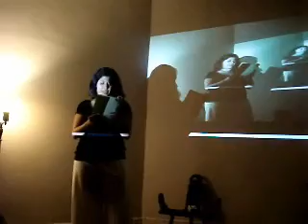Poema de Sete Faces, Carlos Drummond de Andrade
Suzana (aka Dr. Maia) and friends are celebrating the new season and life-changes as she joins the birds flying South for the time being...

Quando nasci, um anjo torto
desses que vivem na sombra
disse: Vai, Carlos! ser gauche na vida.

As casas espiam os homens
que correm atrás de mulheres.
A tarde talvez fosse azul,
não houvesse tantos desejos.

O bonde passa cheio de pernas:
pernas brancas pretas amarelas.
Para que tanta perna, meu Deus, pergunta meu coração.
Porém meus olhos
não perguntam nada.

O homem atrás do bigode
é sério, simples e forte.
Quase não conversa.
Tem poucos, raros amigos
o homem atrás dos óculos e do -bigode,

Meu Deus, por que me abandonaste
se sabias que eu não era Deus
se sabias que eu era fraco.

Mundo mundo vasto mundo,
se eu me chamasse Raimundo
seria uma rima, não seria uma solução.
mais vasto é meu coração.

Eu não devia te dizer
mas essa lua
mas esse conhaque
botam a gente comovido como o diabo.

When I was born, one of the crooked
angels who live in shadow, said:
Carlos, go on! Be gauche in life.

The houses watch the men,
men who run after women.
If the afternoon had been blue,
there might have been less desire.

The trolley goes by full of legs:
white legs, black legs, yellow legs.
My God, why all the legs?
my heart asks. But my eyes
ask nothing at all.

The man behind the moustache
is serious, simple, and strong.
He hardly ever speaks.
He has a few, choice friends,
the man behind the spectacles and the moustache.

My God, why hast Thou forsaken me
if Thou knew's I was not God,
if Thou knew'st that I was weak.

Universe, vast universe,
if I had been named Eugene
that would not be what I mean
but it would go into verse
faster.
Universe, vast universe,
my heart is vaster.

I oughtn't to tell you,
but this moon
and this brandy
play the devil with one's emotions.

Translated by Elizabeth Bishop